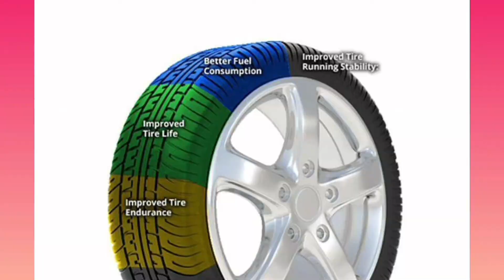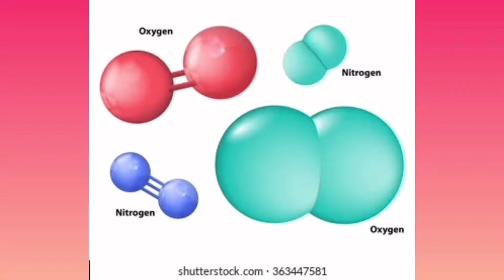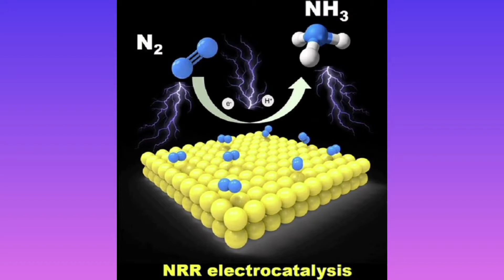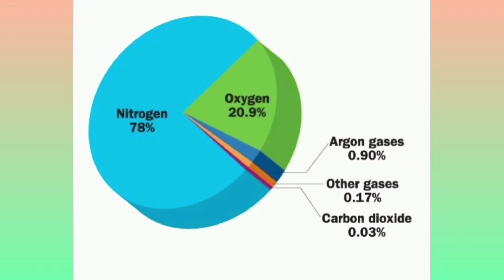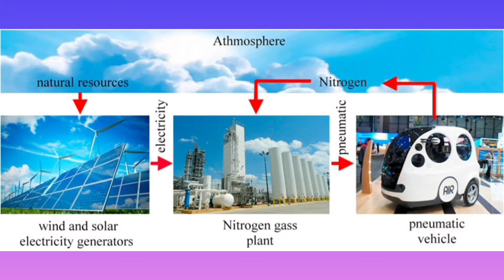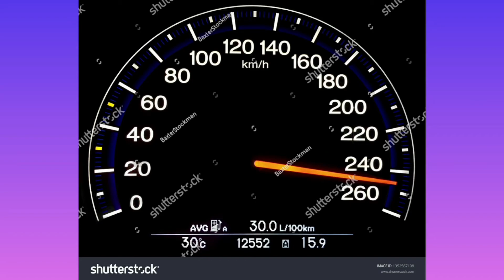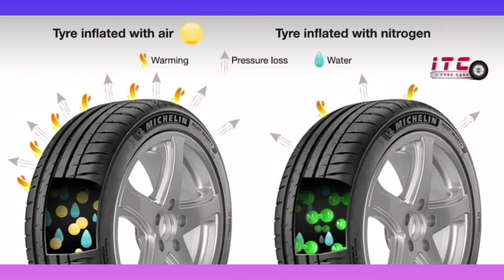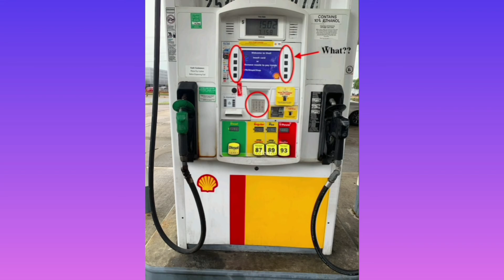What happens when nitrogen is applied to these normal inflatable tires?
නෝමල් වායුව වගෙද නයිට්‍රජන් වායුව ටයර් වලට ගහපුවාම මොකාක්ද වෙන්නෙ , ඇයි නයිට්‍රජන් ගහන්නේ

ඉතින් මෙවැනි විඩියෝ දින පතා නැරඹිමට අප නාලිකාව සමග එකතූ වී වාහනයක් තියෙන වාහනයක් ගන්න හිතන් ඉන්න ඔයාට වැදගත් විඩියෝ රැසකින් නැවත හමුවීමට සූදානම්ව සිටිමි  .